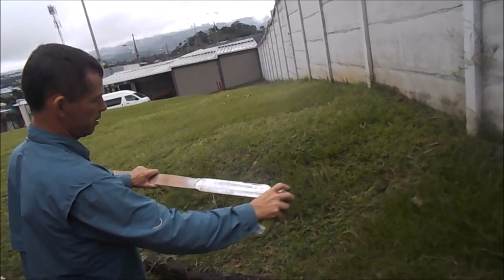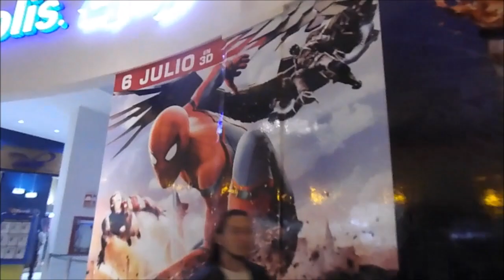Costa Rica mission trip vlog day 3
Our first day at the church that we'll be helping. Also a little trip to the mall. Music rights to Social Club Misfits and Aha Gazelle